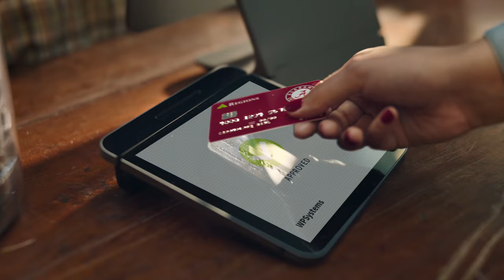Seeing the SEC Everywhere You Go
In an SEC world, we’re the SEC bank. Celebrating your financial wins and helping you plan for the next one.